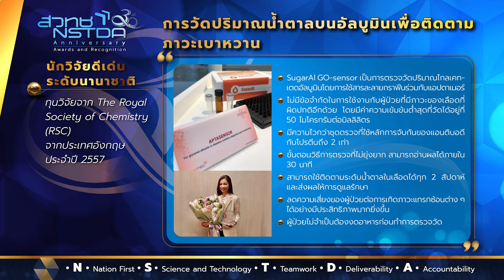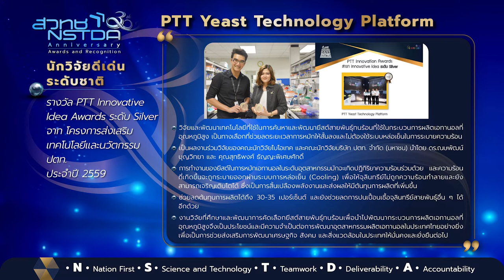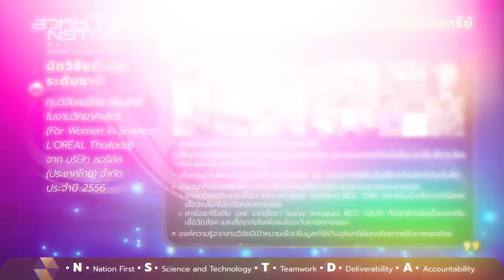NSTDA 30th Anniversary Awards and Recognition: ระดับนักวิจัยอาวุโส ชุดที่ 16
เผยแพร่เกียรติคุณและรางวัลของนักวิจัยอาวุโส และนักวิจัย ประกอบด้วย  ดร.เดือนเพ็ญ จาปรุง และคณะ ดร.โจนาลิซา แอล เซี่ยงหลิว  ดร.ธิดารัตน์ นิ่มเชื้อ และคณะ ดร.จิตติมา พิริยะพงศา และคณะ และ ดร.ธริดาพร บัวเจริญ